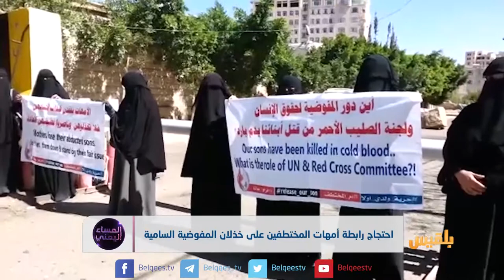احتجاج رابطة أمهات المختطفيين على خذلان المفوضية السامية - تقرير محمد المقبلي